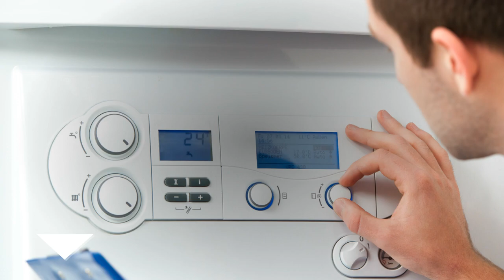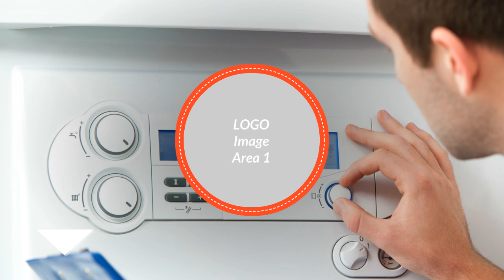De Dietrich 8199-5101 Ed.7 - Heizungsstseuerung Heizungsregler reparieren - Reparatur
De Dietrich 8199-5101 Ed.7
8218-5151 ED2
De Dietrich 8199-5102 Ed.2 Neu
De Dietrich Diematic Delta 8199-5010 Neu
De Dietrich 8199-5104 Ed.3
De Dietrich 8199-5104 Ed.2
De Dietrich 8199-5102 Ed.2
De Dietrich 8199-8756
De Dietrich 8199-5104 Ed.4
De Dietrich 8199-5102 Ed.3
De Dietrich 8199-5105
De Dietrich Diematic Delta 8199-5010
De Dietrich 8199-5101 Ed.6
De Dietrich Diematic Delta 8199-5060 Neu
De Dietrich Diematic Delta 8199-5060
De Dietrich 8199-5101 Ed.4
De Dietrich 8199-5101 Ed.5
De Dietrich Diematic Delta 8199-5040